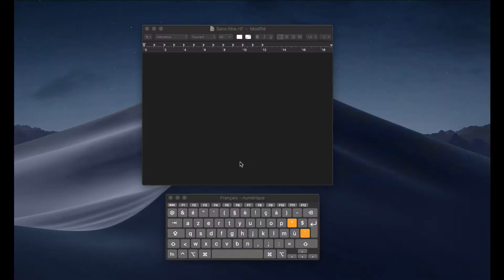[Tuto Mac] Les majuscules accentuées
Découvrez une méthode simple avec votre Mac pour ne plus faire une faute de français courante.